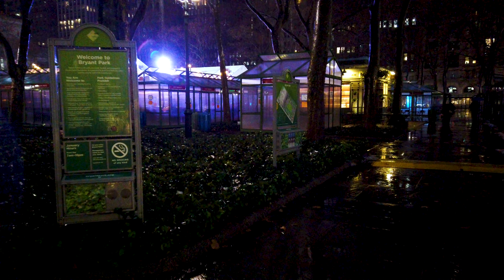Walking at night in New York City, U.S.A. - 4K pt. 2